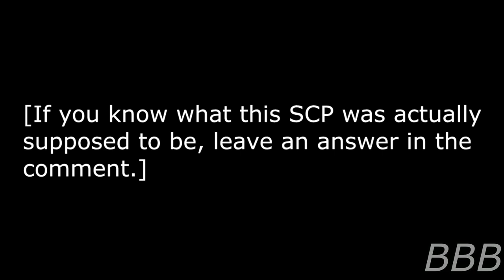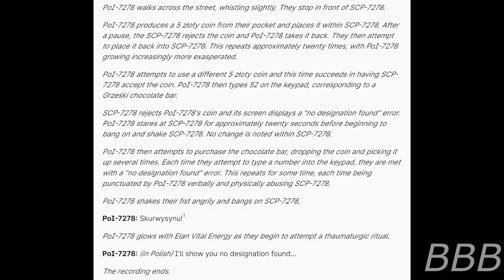SCP 7278 Wrath of a Fae| From Site-120's Archive Canon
SCP-7278 is a machine that's been definitionally compromised originally from the Fae city of Esterburg. All that's known is that it's been affected by a Fae using magic on it.